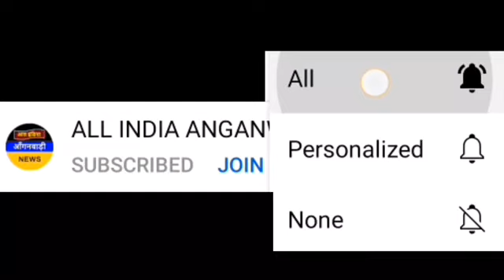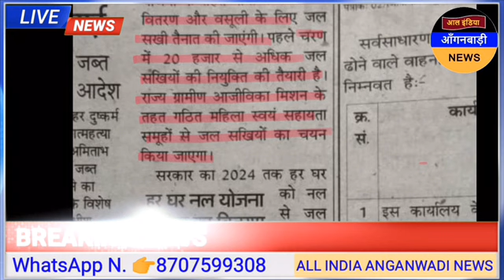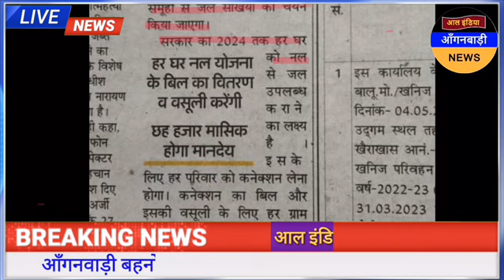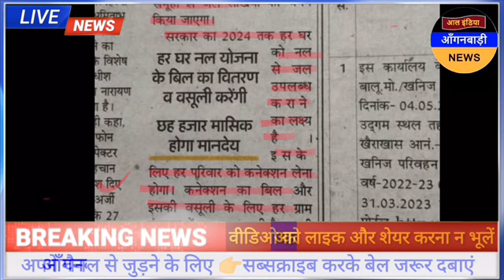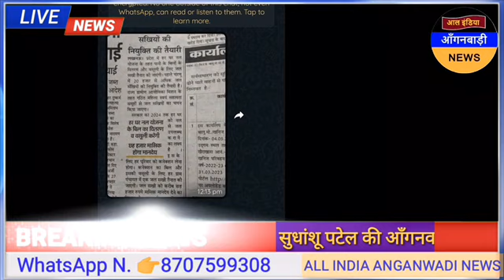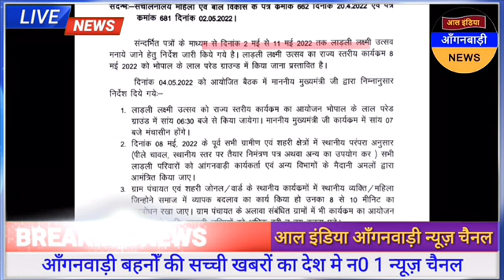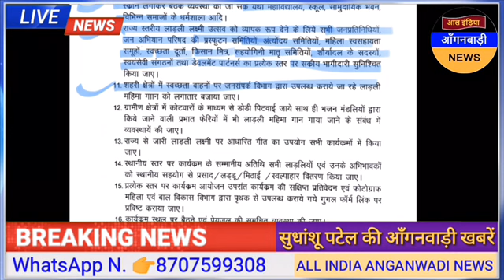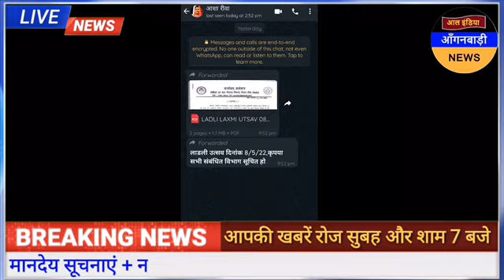आल इंडिया आंगनवाड़ी न्यूज़ | आज 7 मई सुबह 7 बजे की आंगनवाड़ी खबरें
ध्यान दें ! क्या आप 👇
4 .फेसबुक यूजर हैं ?

5. ट्विटर यूजर हैं

anganwadi news
sudhanshupatelanganwadinews